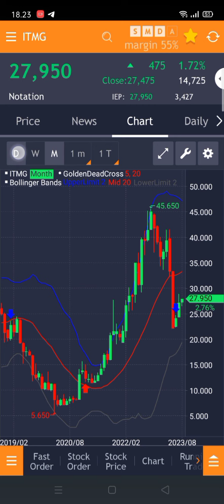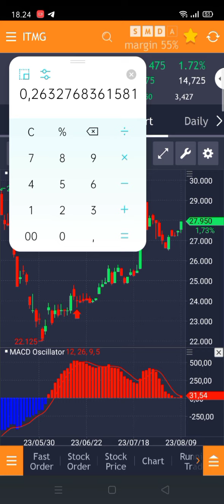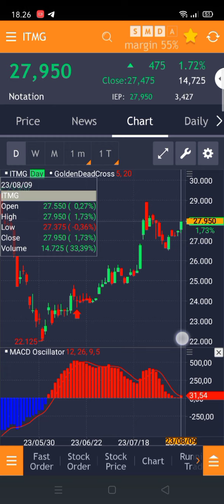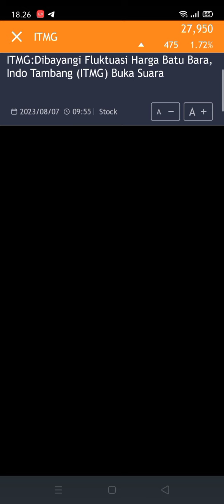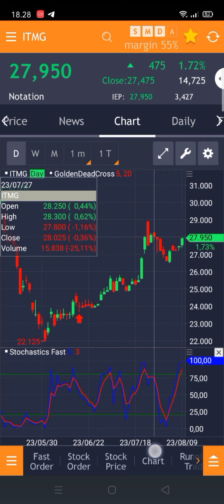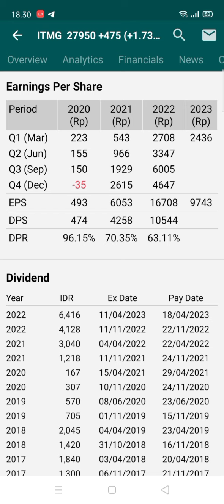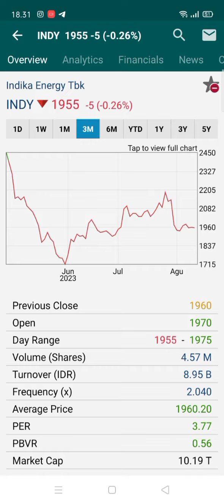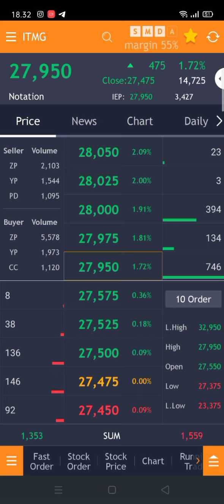Saham ITMG mulai mantul, akankah lan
Saham ITMG mulai mantul, akankah lanjut ke 29.000 ?